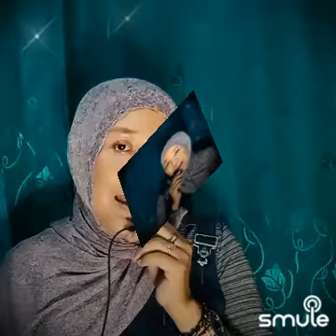NGUJIWAT Citatoee & Wong_Wonogiri